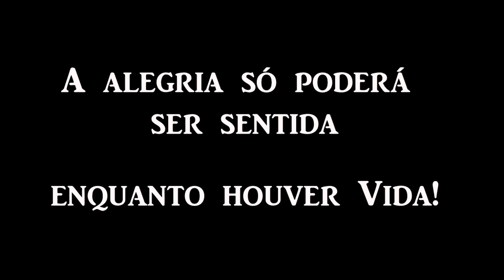O dia que meus amigos me trollaram